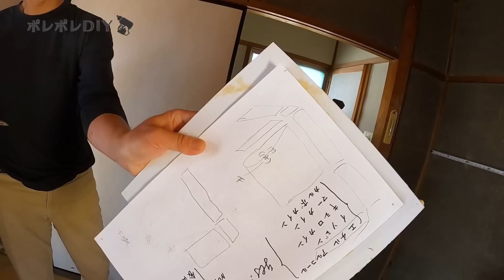【コラボ】噂のDIY塾に潜入！！最強のDIYerに弟子入りしました！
■■　限定動画はこちらのLINEからご視聴いただけます　■■
ポレポレDIYの裏メディア、「ポレポレDIYの裏側」を公開！
LINE公式アカウントに登録していただいた方限定で動画を公開中！

今回は、外壁塗装で使用した資材や足場の費用をすべて公開！

↓↓LINE公式アカウント登録はこちらから↓↓
ID：＠068ufppz

■■　動画の中で使用したものはこちらにまとめています。　■■

■■　目次　■■
00:00 オープニング
00:14 アングラ塾（抜根）
02:35 アングラ塾（壁紙貼り）
06:59 アングラ塾（伐採した木の積み込み）
07:26 アングラ塾（壁紙貼り続き）
09:23 壁紙貼りビフォーアフター
09:40 予告　エンディング

【現在DIY中の物件の再生リスト】

【過去にDIYしたその他の物件はこちら】

■■　Voicyのパーソナリティになりました　■■
音声配信プラットフォーム、Voicyのパーソナリティに選ばれました！！

「サラリーマンをやめて自分の人生を取り戻す方法」というテーマでお話しております！
ご興味のある方はぜひ、以下のURLよりお聞きください！！

▶ラジオ名
「サラリーマン脱出Radio - DIY大家おかぴ（YouTuber | フリーランス） 」